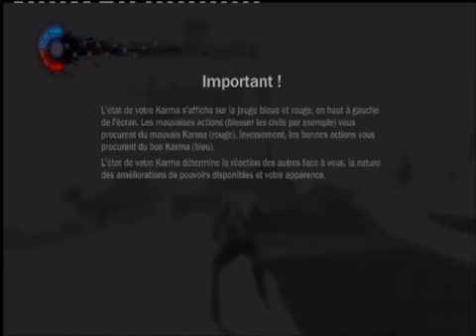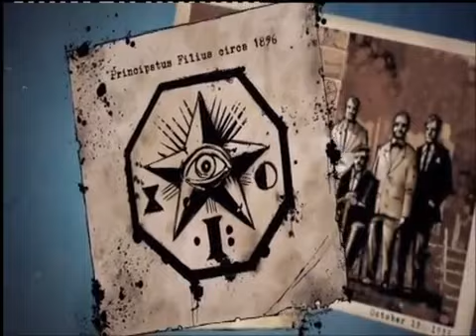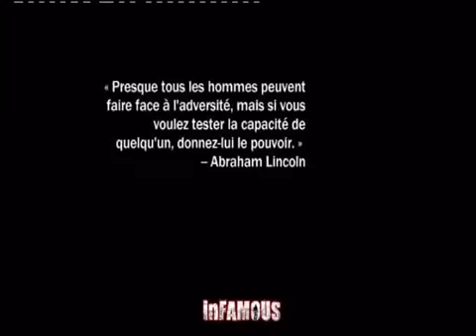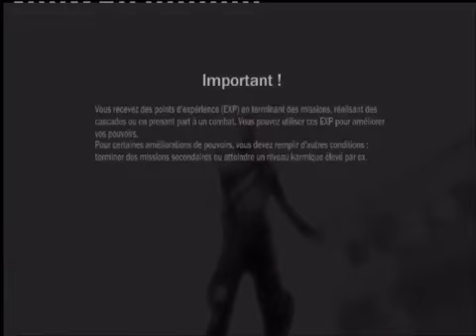Infamous - Episode 1